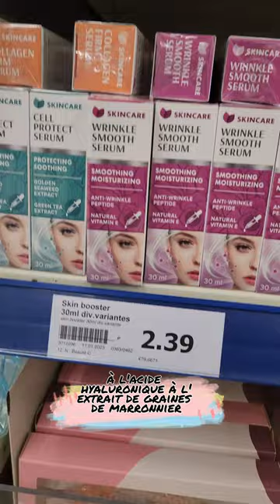Les produits Action à acheter absolument parce qu'ils sont top!! 😍😍 part 2